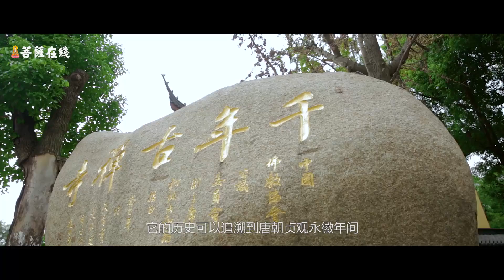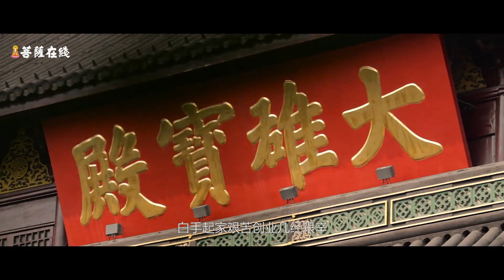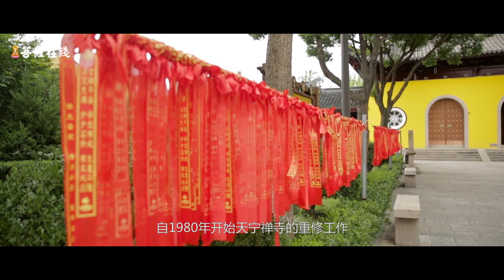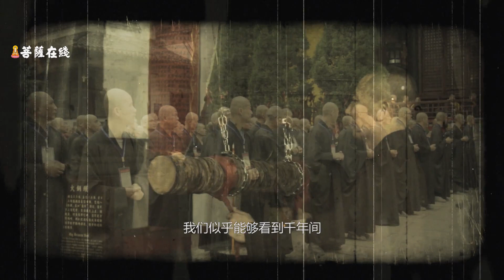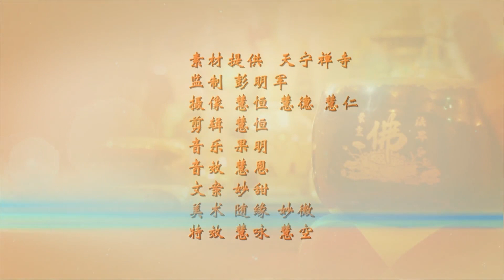東南第一叢林 天寧禪寺